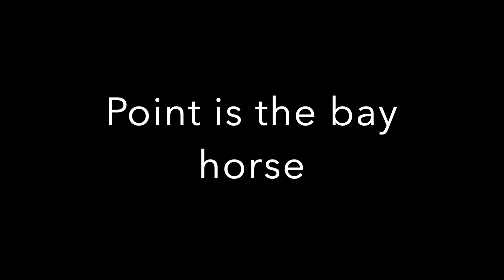Point Of Direction - hacking in VA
Point Of Direction